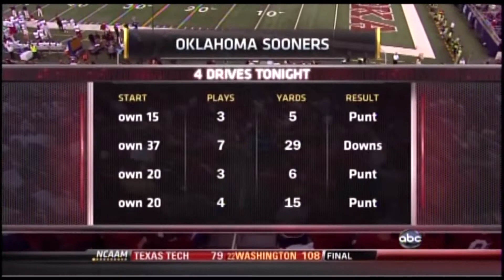2010 Big 12 Championship (Oklahoma v Nebraska) One Hour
In the lore of Big and subsequently Big 12 football, Oklahoma and Nebraska has been a staple, a rivalry that helped define the conference.  But with Nebraska moving over to the Big Ten Conference, this annual matchup will be a memory of days gone by.  So it's appropriate that these two tradition laden powers meet one more time in the Big 12 Championship Game with a trip to the Fiesta Bowl riding on its outcome.  QB Taylor Martinez is nursing a sprained ankle for Nebraska so Rex Burkhead will need to pile up the yards to take the pressure off of the Husker signalcaller.  Landry Jones will look to lead the conferences best offense to score as many points as possible. Nebraska will not win if they have to outscore OU so look for some tight play on the lines.  It's one for old times sake so sit back, relax, and enjoy the 15th and perhaps final Big 12 Championship Game.